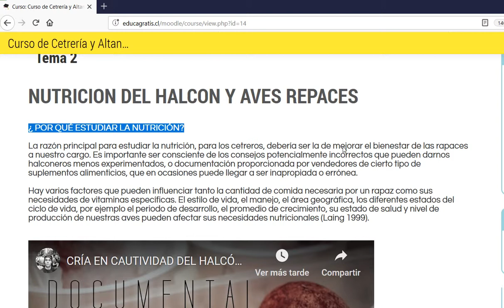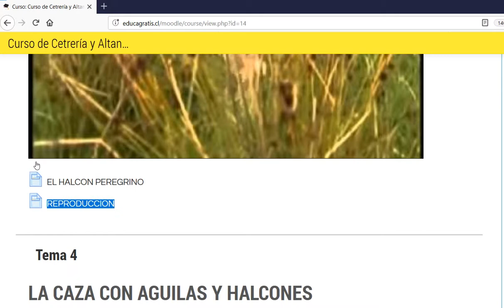Curso de Cetrería y Altanería Crianza de Halcones, Aguilas y Aves Rapaces